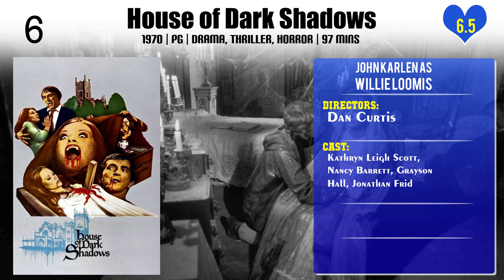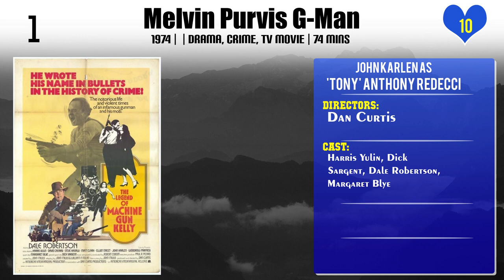John Karlen Top 10 Movies of John Karlen| Best 10 Movies of John Karlen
Top 10 Movies of John Karlen

Find the list of top 10 and best movies by John Karlen
1.Trilogy of Terror
2.Racing with the Moon
3.Pennies from Heaven
4.Daddy
5.House of Dark Shadows
6.Perry Mason: The Case of the Glass Coffin
7.Babycakes
8.Cagney & Lacey: The Return
9.Master of Dark Shadows
10.Melvin Purvis G-Man

Please Comment down your favorite movie of John Karlen